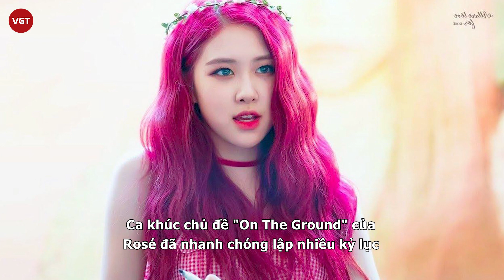Rosé (BLACKPINK) bất ngờ thân thiết với "trùm thị phi" Kanye West, còn được tặng món quà bí ẩn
Mối quan hệ thân thiết giữa Rosé (BLACKPINK) và Kanye West khiến cư dân mạng ngỡ ngàng, sửng sốt đến bật ngửa.

Khoảng thời gian gần đây, Rosé (BLACKPINK) liên tục được người hâm mộ gọi với danh xưng “Bộ trưởng Bộ Ngoại giao” của BLACKPINK khi cô nàng liên tiếp để lộ mối quan hệ thân thiết với loạt sao quốc tế.